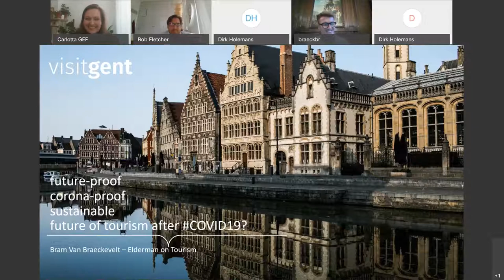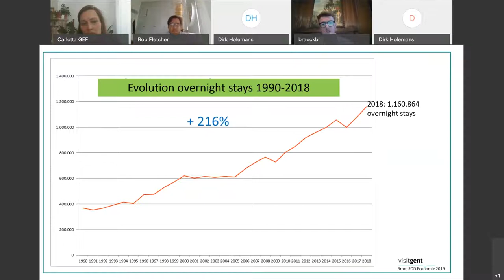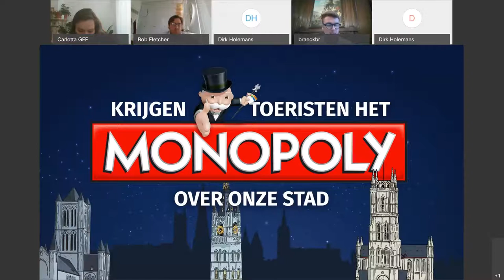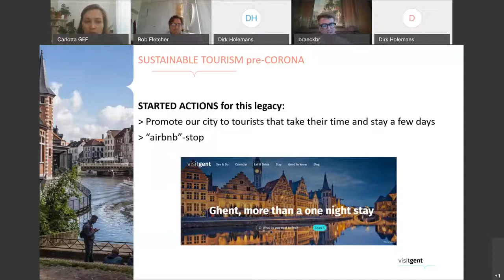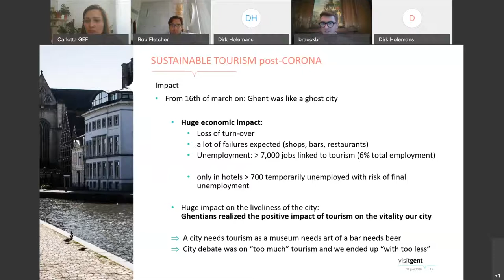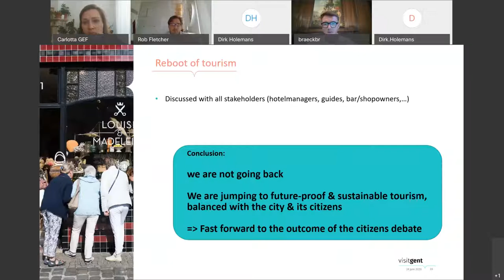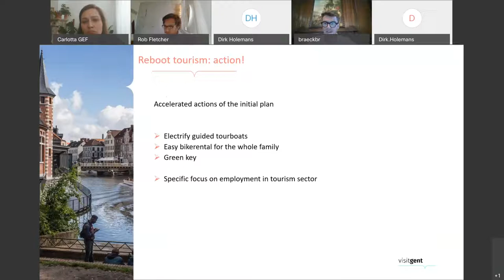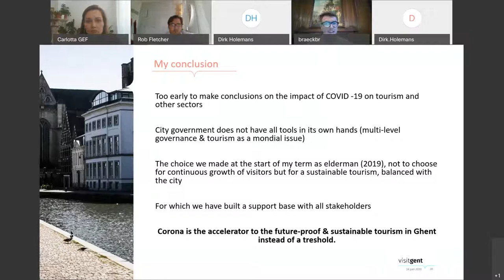Green Post Corona Talks: COVID-19 and the Future of Tourism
The Green European Foundation is hosting its 11th Green Post-Corona Talks and invites Bram Van Braeckevelt, Alderman for Tourism in Ghent, and Robert Fletcher, Environmental Anthropologist, researcher and author (Sociology of Development and Change group at Wageningen University) to discuss the corona crisis and the future of tourism in Europe.

We rely on your generous contribution to continue putting together new, exciting Green Post-Corona Talks made extensively available to the general European public! So, please consider making a donation today, by clicking on this